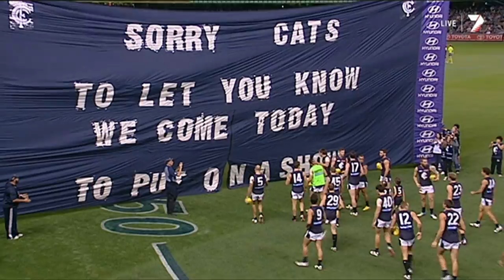My Left Boot - Your Ancient Bones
AFL Round 3 - Geelong v Carlton
Game Opener featuring the song 'Your Ancient Bones' taken from the 2012 My Left Boot album 'Summer Songs'.